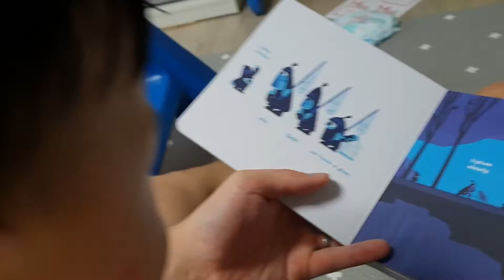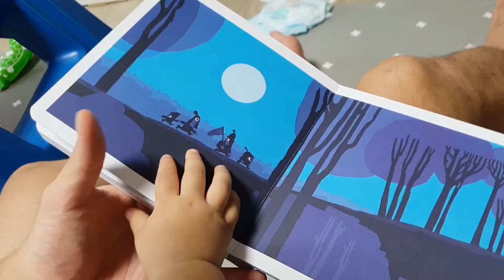NEW BOOK Shh we have a plan.